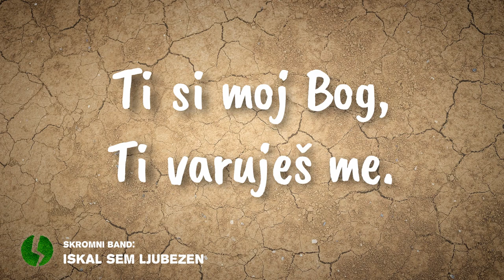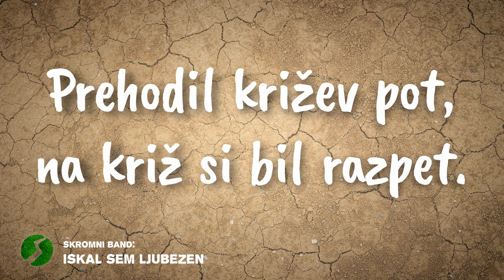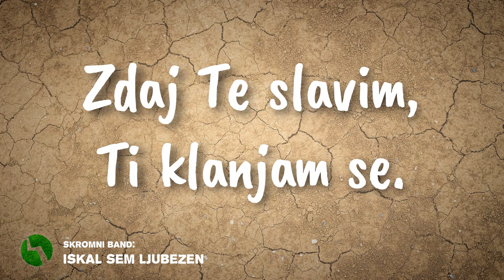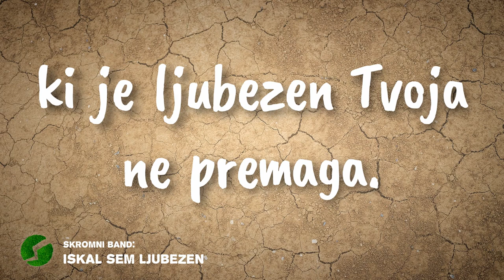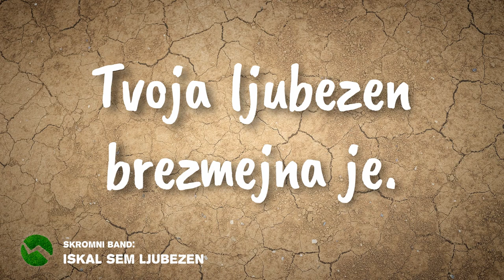Skromni Band - Iskal sem ljubezen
Glasba: Jan Giacomelli
Besedilo: Jan Giacomelli

Jan Giacomelli - el. kitara, vokal
Ana Brumec - vokal
Julija Zadravec - klaviature, vokal
Simon Jurše - el. kitara, vokal
Rok Mulec - ak. kitara, vokal
Janez Meden - bobni, tolkala
Mladen Bijeljac - bas kitara